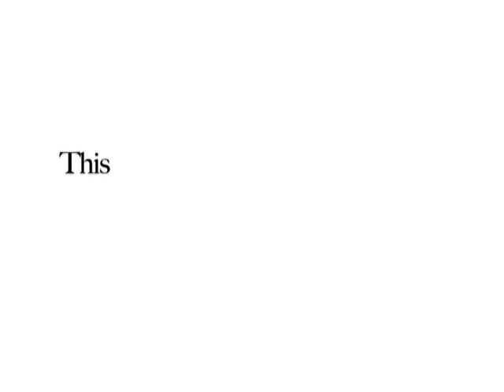Sixtie Nelspruit 2012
Mpumalanga did come alive for the fourth year with the much awaited Sixties Weekend, when all kinds of festival goers and tourists from as far as Cape Town, Swaziland flocked the province to enjoy the festivities with the Lowvelders.
The festival kick-off at Emnotweni Arena with the Pre-Sixties Festival on Friday night (28th September 2012), featuring Black Coffee, DJ's Vinny Da Vinci, China, Glen Lewis, Fistaz Mixwell, The Pre-Festival was a huge success with a turnout of more than 3,211 punters.
The Hip Hop Party ran concurrently with the Pre-Sixties Festival at Cappellos on Friday night (28th September 2012), featuring Khuli Chana, Ark Farm, OZ & Vodoo (Moz). The Hip Hop Party was filled to capacity with a turnout of an estimated 423 pax.
The 4th Annual Sixties Festival Main event production took place on Saturday (29th  September 2012) in the Mbombela Stadium Precinct. This was the same production set up as the 2nd & 3rd annual 60's Festivals.
The main festival kicked off at 15h00 with local DJs including GodSon, Mabhodo, Shabbisto, Sdunkero & Chrizozo warming the crowds up for a great evening to come. The DJ line up also included Mahoota vs Vetkuk, Sumbody, Nutty, Spectacula, Naves, Mpako, Sbu, Fresh, Lulo Cafe, Fistas & a surprise international DJ, Harrison Crump